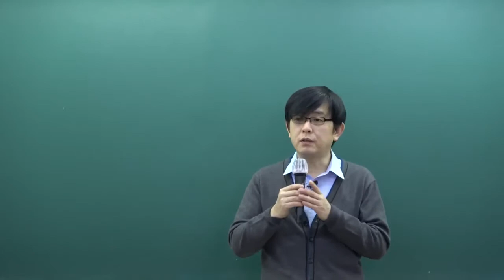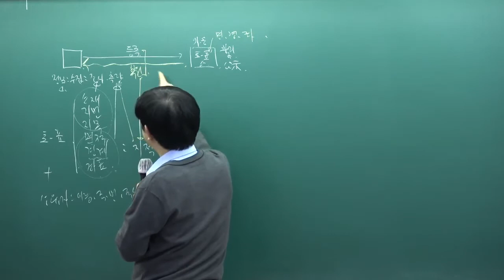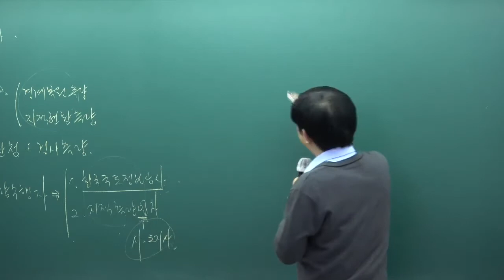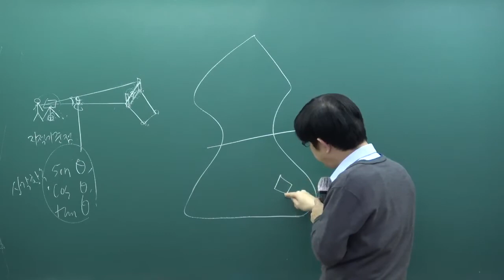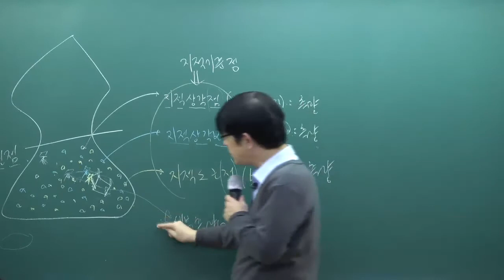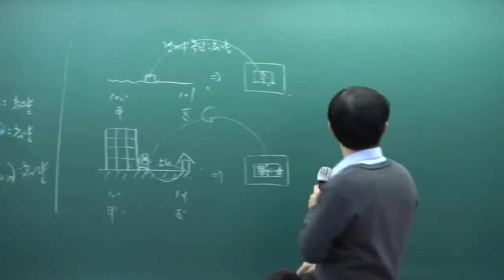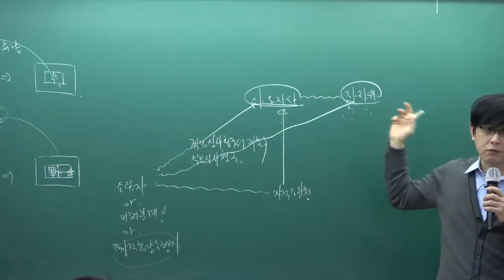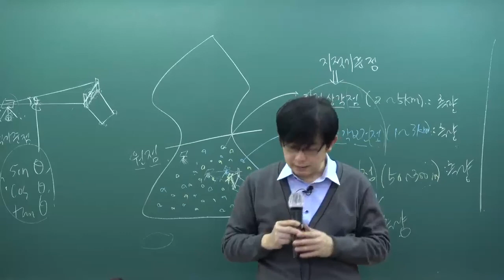[패스랩] 공인중개사 자격증 시험 무료 동영상 부동산공시법 [기본이론 김종규 10강 지적측량의 구분 (p.140~)]